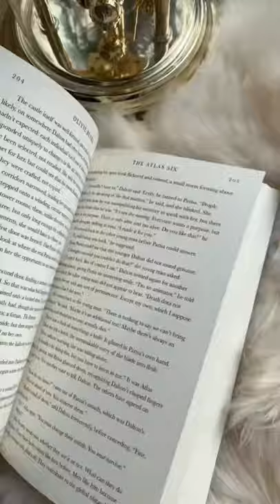The Atlas Six aesthetic is everything!